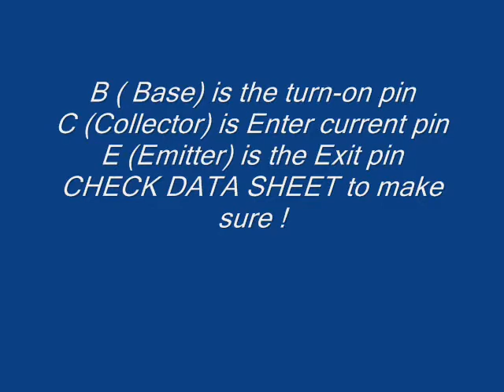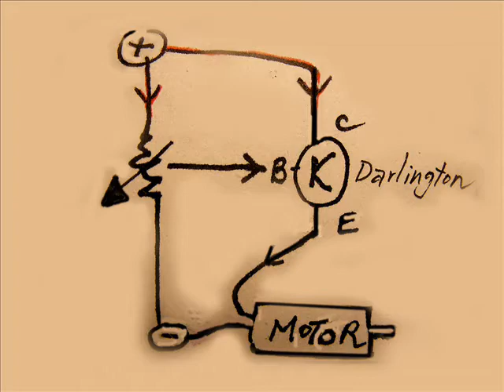Simple MANUAL speed control for model conversions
A simple, yet proficient MANUAL SPEED CONTROL for models